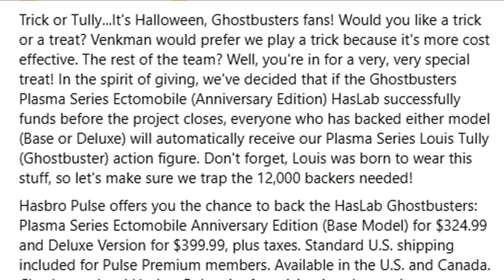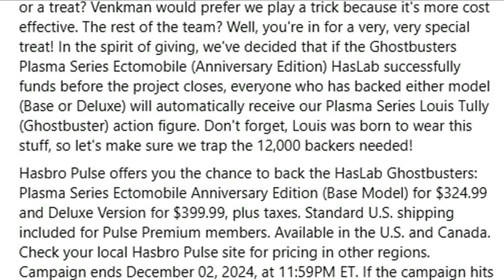Two weeks to Tully UPDATE!!! Haslab Ghostbusters Ecto-1 Base & Deluxe Set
An update on the Two weeks to Tully!!

Heavy metal Ghostbusters theme by Josh Williams and based on the classic theme by Ray Parker Jr (commissioned by The Magic Ghostbuster exclusively for this channel)